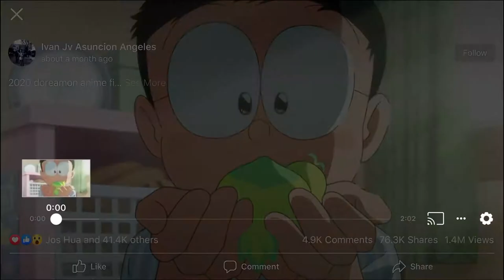Doraemon the movie 2020 Nobita's new dinosaur - Trailer ③ 【Official】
Doraemon 50th anniversary work!

 Give in a completely original story,
 New dinosaur and new Nobita story

 Released on March, March 18, 2020!  !

 Original: Fujiko F. Fujio
 Director: Kazuaki Imai
 Script: Genki Kawamura
 Theme Song: Mr. Children “Birthday” (TOY'S FACTORY)
 Voice appearance: Waseda Mizuta, Megumi Ohara, Yumi Kakazu, Satoshi Kimura, Tomokazu Seki